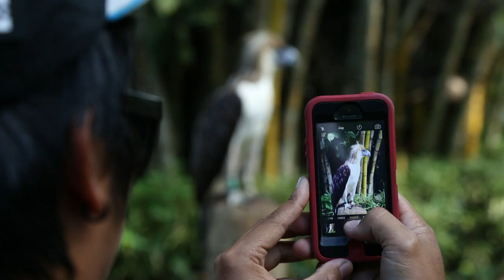Un sanctuaire pour l'aigle des Philippines, rapace géant menacé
Dans le sud de l'archipel, un sanctuaire essaie de sauver l’aigle des Philippines, une espèce de rapace géant particulièrement rare et menacée.